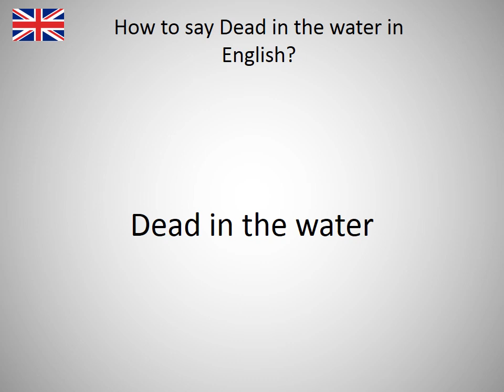How to say Dead in the water in English?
How to say Dead in the water in English? Learn the pronounciation Dead in the water! How to Pronounce Dead in the water. Expand your vocabulary, learn English words. Practice English online. Use this free pronunciation guide to practice words at a time. Learn English for free. Thank you for viewing, please like or subscribe! hoe om te sê, si të thuash, እንዴት እንደሚናገር, wie sagt man, comment dire, come dire, como dizer, как сказать, nasıl denir, cómo decir, 怎么说, πώς να το πω, hoe zeg je.